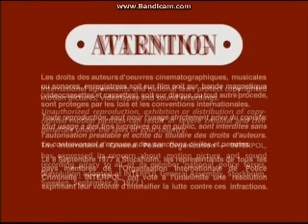Opening To Buster And Chauncey's Silent Night 2000 DVD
Here Is The Opening To Buster And Chauncey's Silent Night 2000 DVD And Here Are The Order:
1.Columbia/TriStar DVD Logo
2.DVD Menu
3.FBI Warning Screen
4.Warning/Attention Screens
That's All.